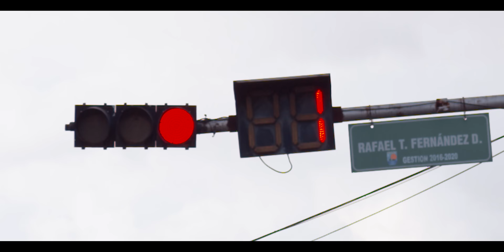Soy Un Cuero Aliany Garcia ( Video Oficial )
ENLACE DE MIS REDES DEBAJO